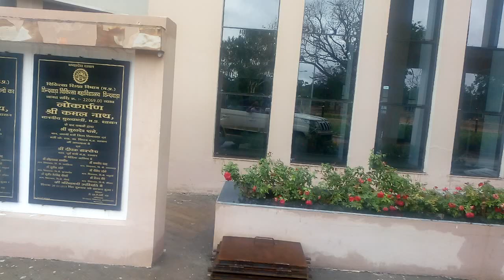CHHINDWARA MEDICAL COLLEGE